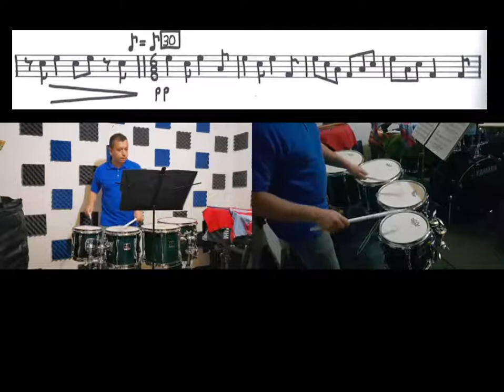Etude no. 1 for four toms - Mitchell Peters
Estudio no. 1 para cuatro toms - Mitchell Peters